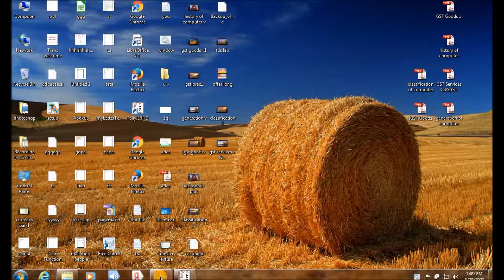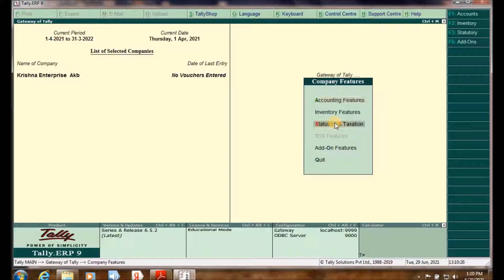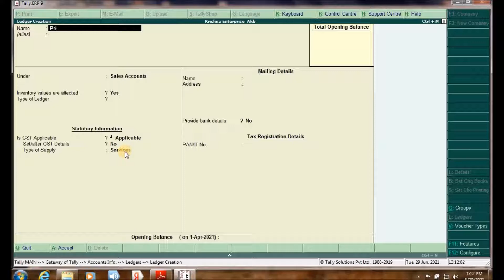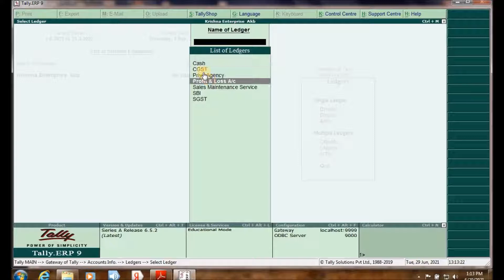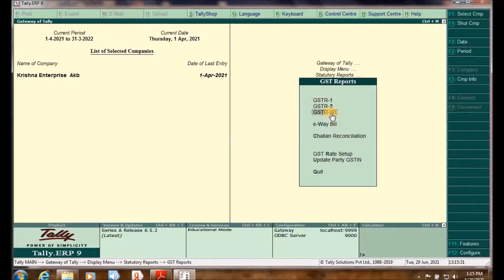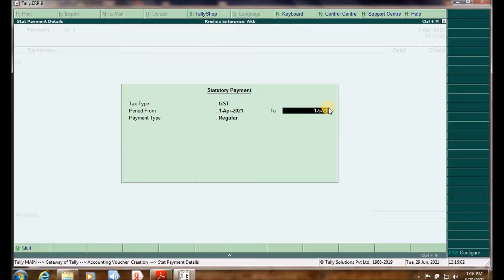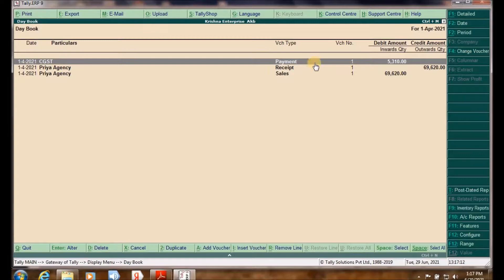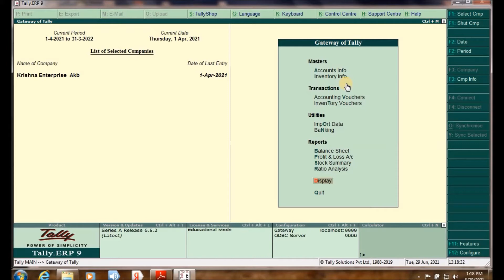how to calculate GST Services ! Central GST & State GST Services ! Intrastate Services ! in up! tall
GST Services calculation